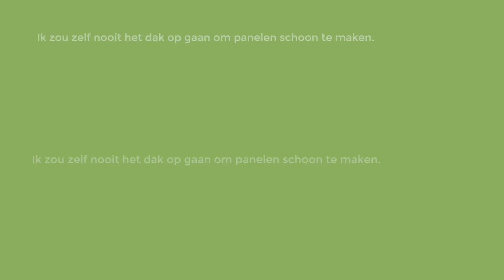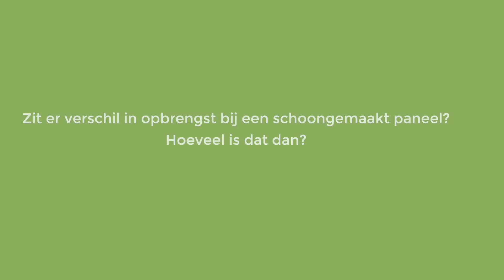59 Zonnepanelen schoonmaken of niet? De test!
Kortingscode voor de omkasting buitenunit: IN-STAPPEN-VAN-HET-GAS-AF-2

Zonnepanelen schoonmaken of niet? Laten we het testen.

Op internet bestaan er veel meningen over het schoonmaken van je zonnepanelen. Ketelklets heeft een heel duidelijke visie hierover gedeponeerd en je merkt door de reacties dat er verschillende meningen leven. Zoals altijd heb je voor en tegenstanders en aan beide kanten worden er zinvolle opmerkingen geplaatst. Zelf weet ik het juiste antwoord niet direct maar wij kunnen het wel gaan testen. Mijn collega heeft twee panelen waar hij zeer eenvoudig bij kan. Twee identieke panelen die onder dezelfde hoek naast elkaar liggen waarmee we prima een AB test kunnen uitvoeren. Waar iedereen het al wel mee eens is dat we gedestilleerd water moeten gebruiken of regenwater met een zachte doek.  Let's go.

Dit is natuurlijk best wel een lastige test. Want we moeten over een langere periode gaan testen om te kijken of de coating van de panelen verdwijnt door het schoonmaken van de panelen. Maar waar gaan we naar kijken?
Als eerste
– zit er verschil in opbrengst bij een schoongemaakt paneel. Hoeveel is dat dan?
En zou je een inschatting kunnen maken hoeveel dat is per jaar.
En ten tweede
– wordt de coating van het paneel aangetast door het schoonmaken?
Deze laatste kunnen we alleen testen wanneer we dit over een langere periode gaan bekijken. Bijvoorbeeld wordt dit paneel eerder vies na een regenbui? Wat gebeurd er met de opbrengst over een langere termijn. We gaan dit voor je bijhouden.

Als eerste doen we een nul meting. Wanneer we kijken naar de panelen dan zie je dat daar best wat stof op ligt. We kijken even naar de opbrengst van beide panelen.
Het gaat om de onderste twee panelen. We zien een redelijk gelijke opbrengst van de beide panelen van respectievelijk 320 en 318 watt. Er is een klein voordeel voor het paneel aan de linker kant van 2 watt.

De installateur had al gezegd dat we de panelen niet moeten schoonmaken maar we doen alles voor de wetenschap. Als je kijkt: Sorry Theo!
Natuurlijk gebruiken we regenwater en een zachte doek. En we kunnen zien dat er best veel vuil al van één paneel afkomt. En het verschil tussen de panelen is ook van een afstand goed zichtbaar. Maar wat is nou het verschil in opbrengst?

Wat we nu zien is dat het schoongemaakte paneel nu 13 watt meer produceert.
275 om 288 watt. Even later is dat zelfs 19 watt meer. 264 om 284 watt.
Dus een schoongemaakt paneel produceert ongeveer 5 % meer op t.o.v. een vuil paneel.

Stel dat je nu een jaaropbrengst hebt van 3000 kWh en je weet 5% meer te produceren door ze schoon te maken. Dan leveren ze 150 kWh extra op.
Natuurlijk zijn je panelen niet het gehele jaar vuil want ze regenen ook weer schoon. Dus stel dat je panelen 1/3 van het jaar vuil zijn en je weet deze goed schoon te houden. Dan blijft van de 150 kWh nog maar 50 kWh van over.
Doe dit maal 0,40 euro en dan kom je op 20 euro voordeel.

Iedereen zal voor zichzelf moeten uitmaken of dit de moeite wel waard is. Ik kan mij heel goed voorstellen dat wanneer er zo'n sahara wind is langs geweest en je panelen liggen onder het zand en het blijft dan ook nog weer eens weken droog en zonnig dat je denkt ”even schoonmaken die hap”.

Wij komen, wanneer er regen is gevallen, er weer op terug of de andere panelen net zo schoon zijn geworden. Ook gaan we kijken of het schoongemaakte paneel nu eerder vuil wordt. Maar dat zien we later. Tot de volgende keer.